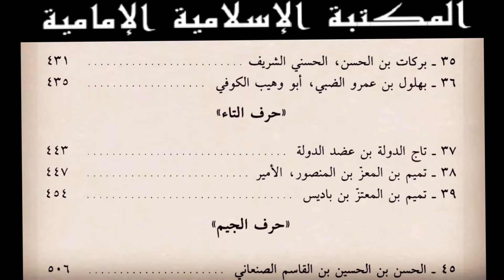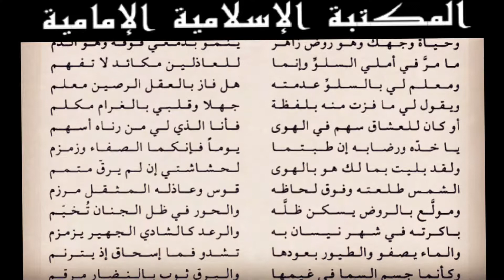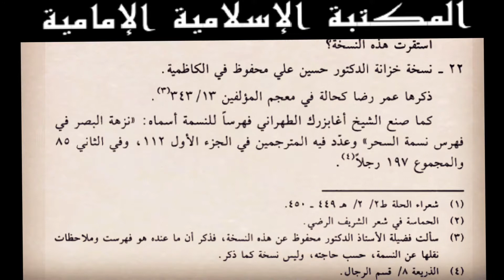كتاب إلكتروني للجوال📔نسمة السحر بذكر من تشيع وشعر - للتنزيل كاملاً ⇩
الكتاب : نسمة السحر بذكر من تشيع وشعر
المؤلف :  الشريف ضياء الدين يوسف بن يحيى الحسني اليمني الصنعاني
المحقق :  كامل سلمان الجبوري
التصنيف :  الشعر والأدب
عدد المجلدات :  3
المصدر : مكتبة شبكة الشيعة
PocketBook reader
للتنزيل من الماركت مجاناً
ملاحظة :
في اليوتيوب
للتحكم في سرعة التصفح إذهب إلى :
- إعدادات الصفحة